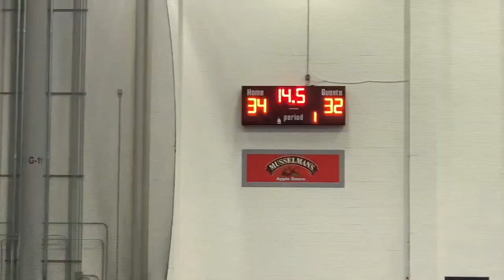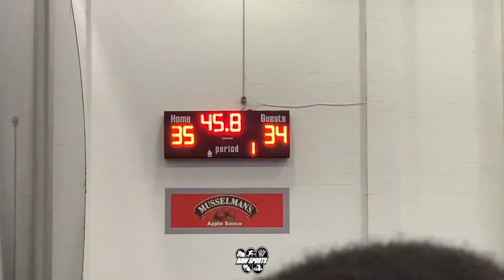ONE OF THE MOST EXCITING ENDINGS 👀 This is what youth sports is all about (TEAM PA vs CECIL FLIGHT)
WARNING!! This game is not considered elite regarding the levels of AAU basketball, it's not NIKE EYBL or the PEACH JAM, but it was one of the most exciting finishes and atmosphere's that I've ever experienced.  This is the other side of AAU youth sports, and this is the part that gets lost.  THIS IS WHAT IT'S ALL ABOUT!!! Today was not about offers, recruiting, trophy's, scouting,  or having your photo posted with an article on the tournaments social media. But it was all about creating memories that will never be forgotten, parent's getting their money's worth, experiencing those magical moments that you only dream about, building confidence/character, and making those expensive AAU weekends worth the while.  For the teams that won't be ranked nationally, these are the things that matter the most.  Winning big games in a big way.  It was also cool to see how many kids packed the sidelines and balcony to witness the magic.  This TEAM PA (White) squad had the support of their entire program, and unified the whole gym making fans out of rival teams.  This was lit 🔥

ONLINE STORES